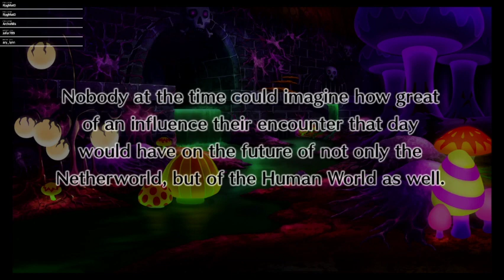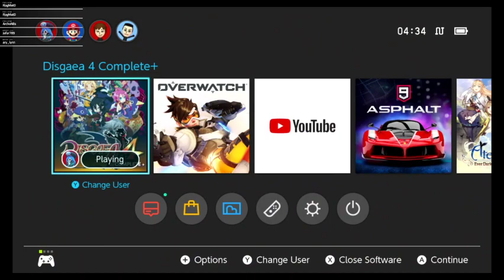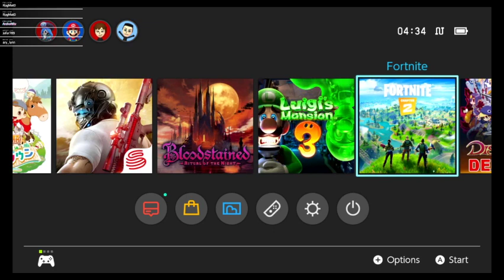For Sardines! Disgaea 4 Complete + Part 2 & Luigi's Mansion 3 Part 1